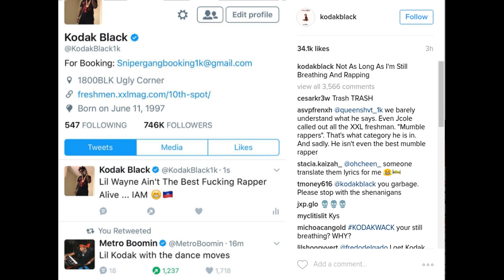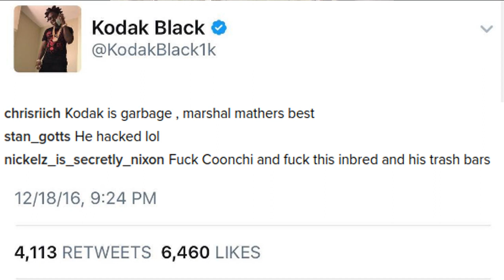Kodak Black I'M THE BEST NOT LIL WAYNE! King Yella RESPECTS NY NOT YOUNG MA OVER TOOKA! 2 Chainz